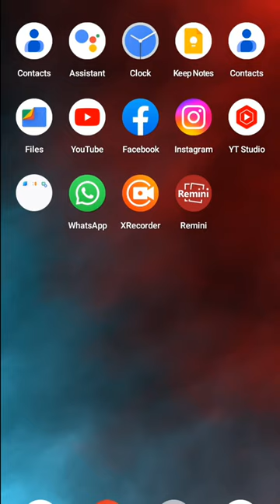Whatsapp New Features |Add facebook account on whatsapp | Whatsapp new update 2023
hello friends.

 aj ki iss video me apse baat ki hai ki whatsapp par aap log facebook account ko link kaise kar skte ho

Technical in